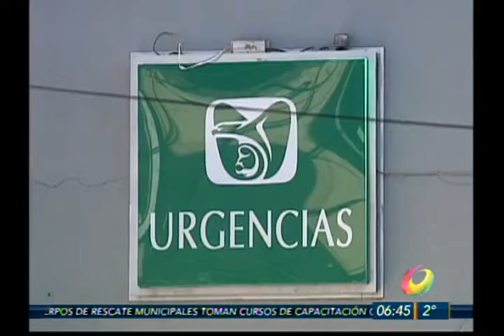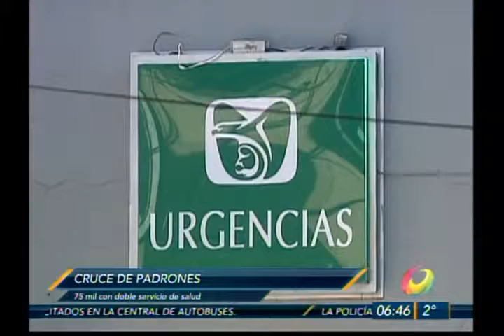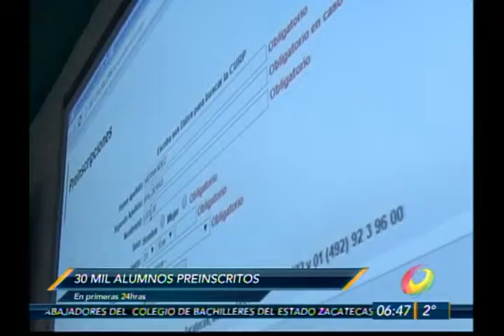El Noticiero - Breves Locales Jueves 05 Febrero 2015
Nueva directiva en Hospital general ISSSTE // Cruce de Padrones 75 mil con doble servicio de salud // Deslave en carretera Río Grande // 30 mil alumnos preincritos en primeras 24 Hrs. // Programa de Vivienda exclusivo para jóvenes